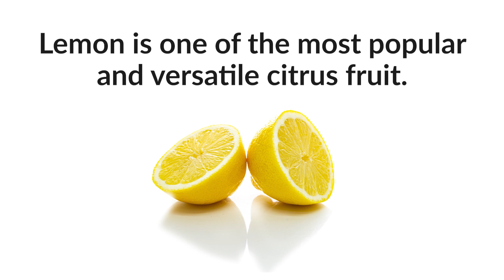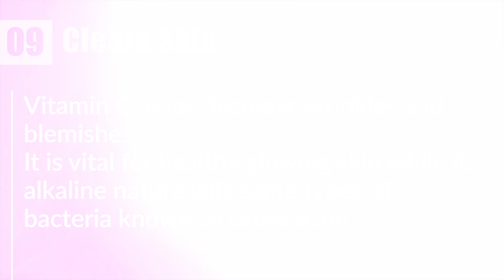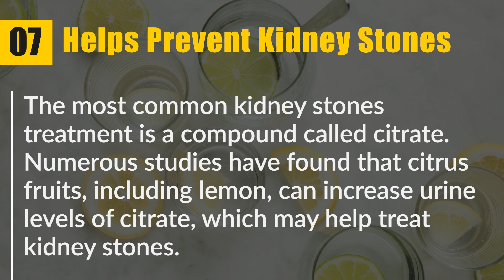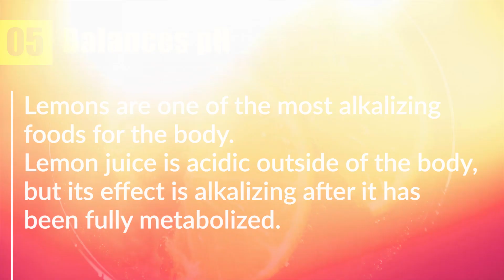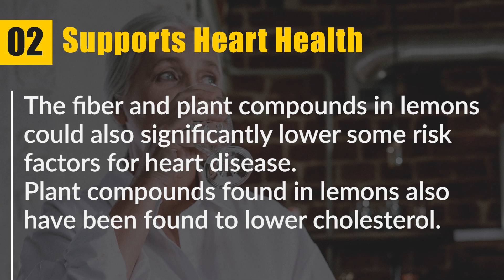10 Benefits of Drinking Warm Lemon Water in Morning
The biggest warm lemon water benefit may be from the temperature of the water.
Drinking warm lemon water first thing in the morning can help flush the digestive system.
In today's video, we will show you 10 benefits of drinking warm lemon water in the morning.

✅Healthy Life Media✅

Healthy Life Media brings health information and tips for people looking for natural ways to prevent, treat, and heal ailments. We are trying to provide a perfect, valid, specific, and detailed information.
Here you can find videos about healthy foods, benefits of them, health tips, and home remedies.